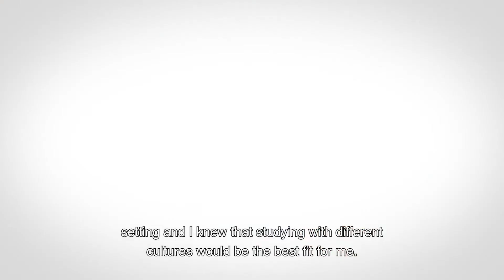Data and Business Analytics Programa according to our students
The Bachelor in Data and Business Analytics is aimed at analytical driven individuals who possess strong critical thinking abilities and wish to harness the power of data to transform the world.